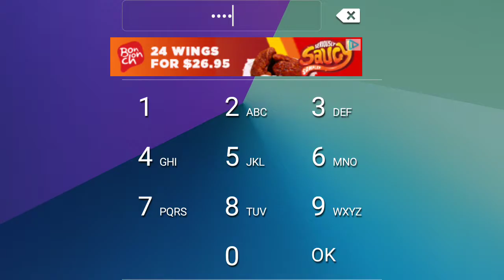Cadwalader Park part 2 Mercer County Trenton New Jersey USA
Please forgive me this channel is acting up so I'll give you more footage  of the parks and the Beer cage.